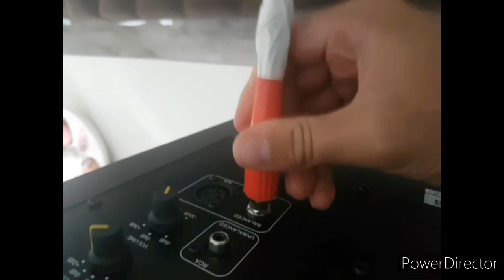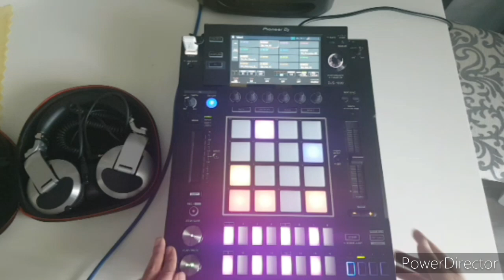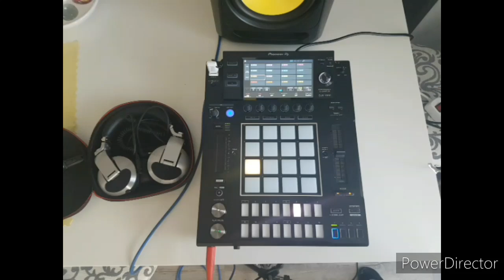Czy można zrobić piosenkę na DJS-1000 ??? / How to make song on Pioneer DJS-1000